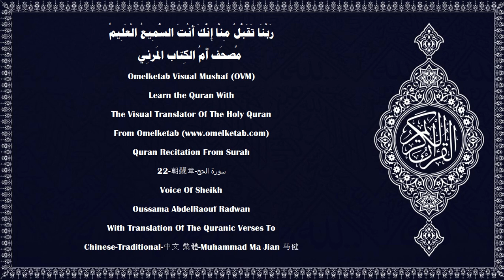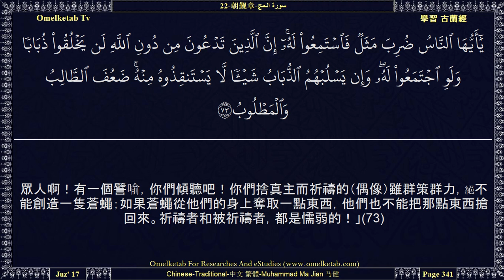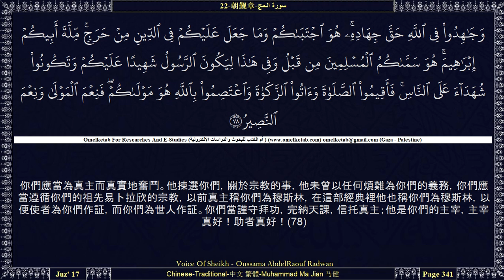22 朝觐章 سورة الحج Chinese Traditional 中文 繁體 Muhammad Ma Jian 马健 Radwan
22-朝觐章-سورة الحج-Chinese-Traditional-中文 繁體-Muhammad Ma Jian 马健-Radwan... [在那日，你們看見地震下每個乳母都被嚇得忘記了嬰兒，嚇得每個孕婦都要流產，你把人們看成醉漢，其實他們並非是醉漢，而是因為真主的刑罰是嚴峻的。(2)有人無知地進行關於真主的爭論，並且順從叛逆的惡魔。(3)凡結交惡魔者，惡魔必定使他迷誤，必定把他引入火獄的刑罰，這是惡魔給注定了的。(4)眾人啊！如果你們對於復活的事還在懷疑之中，那末，我確已創造了你們，先用泥土，繼用一小滴精液，繼用一塊凝血，繼用完整的和不完整的肉團，以便我對你們闡明（道理）。我使我所急欲的（胎兒）在子宮裡安居一個定期，然後，我使你們出生為嬰兒，然後（我讓你們活著），以便你們達到成年。你們中有夭折的；有復返於最劣的年紀的，以便他在有知識之後，甚麼也不知道。你看大地是不毛的，當我使雨水降於大地的時候，它就活動和膨脹，而且生出各種美麗的植物。(5)這是因為真主是真宰，他能使死者復生，他對於萬事是全能的。(6)復活確是要來臨的，毫無疑義，真主要使墳墓裡的人復活起來。(7)]

Surah Name:- 22-朝觐章-سورة الحج-ALHaj[The Pilgrimage]